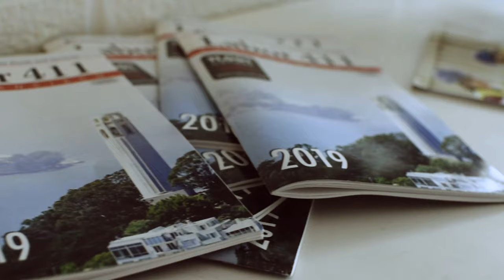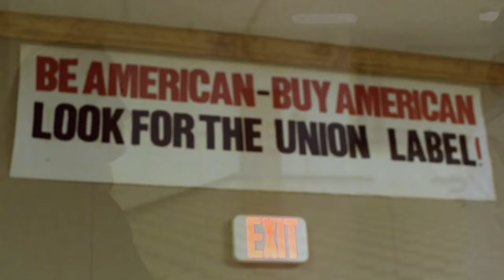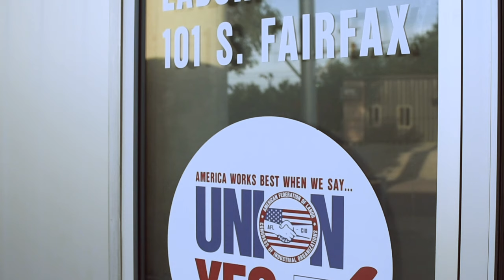Interview With Kooper Caraway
Interview with AFL-CIO Sioux Falls President Kooper Caraway at the Labor Temple in Sioux Falls, SD

Video: Zach Koterwski-Tate
Interview: Michael Iverson